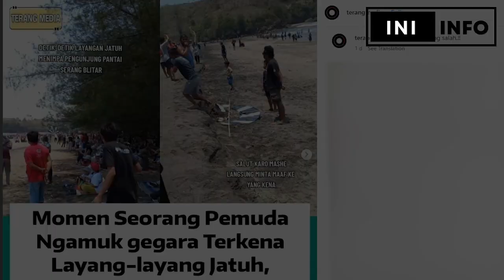Viral! Layang-Layang Sulit Dikendalikan Tiba-Tiba Turun Mengenai Pengunjung Pantai